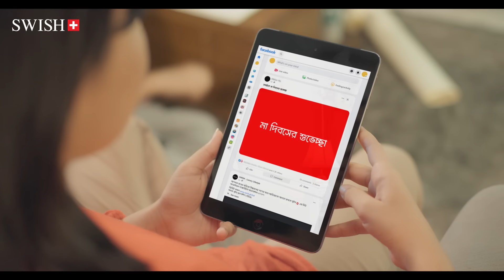মাতৃত্বকে ধারণ করা সকল মানুষকে মা দিবসের শুভেচ্ছা | SWISH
প্রিয় মা,
জন্মের পর থেকেই তুমি মিশে আছো আমার পুরোটা জুড়ে। মা জানো,  তোমার মায়ায়, তোমার ছায়ায় আজও আমার চোখ হয় ভারী। শৈশবে, যৌবনে কিংবা বার্ধক্যে তোমাকেই খুঁজে বেড়াই। খুঁজে বেড়াই আমার-ই মাঝে। তোমার বসার চেয়ারে, চশমায়, পুরনো ম্যাসেজে বারবার মনে হয় তুমি আজো আছো আমারই পাশে। মা, ওপার থেকে দেখতে পাও তো, কেমন আছি আমি? তোমার মতো সুন্দর করে কেউ আমায় ডাকেনা। বাসা থেকে বের হওয়ার সময় কেউ মায়ার স্বরে বলেনা - "সাবধানে যাস"। তোমার অপূর্ণতা আজও তোমার ভালবাসার মতোই বহমান...

আমার মুখে
তোমার মুখখানি খুঁজি
আমার চোখে
তোমার চোখখানি খুঁজি
আমার হাতে
তোমার হাতখানি খুঁজি

তোমার মায়া, তোমার স্মৃতি
তোমার আদর, তোমার প্রীতি
যে হারায় সেই তো বোঝে
মা হারানোর গীতি।

মাতৃত্বকে ধারণ করা সকল মানুষকে মা দিবসের শুভেচ্ছা - সুইস্ 🇨🇭